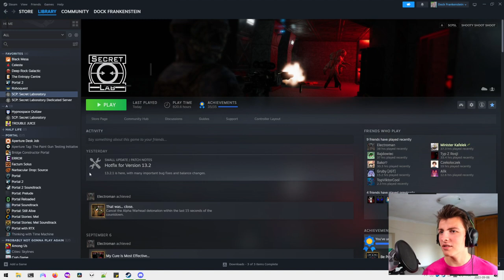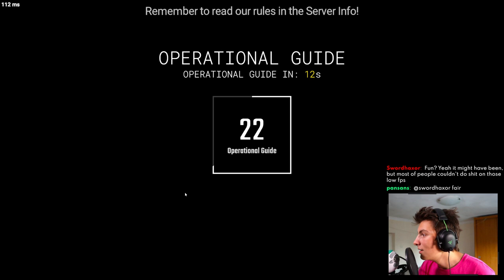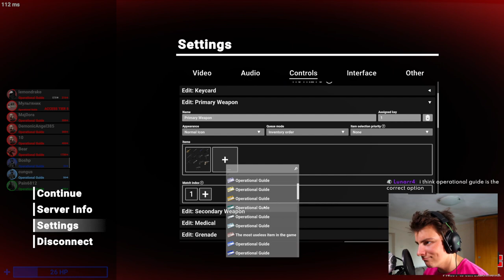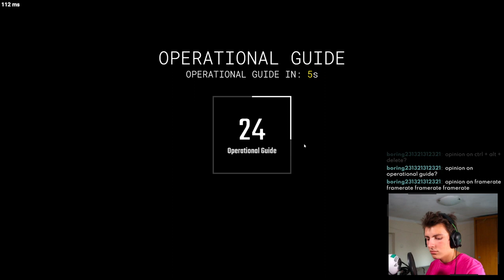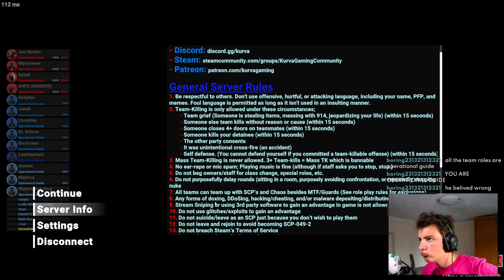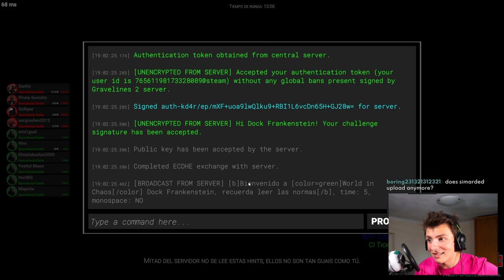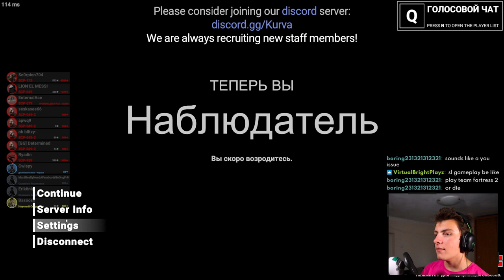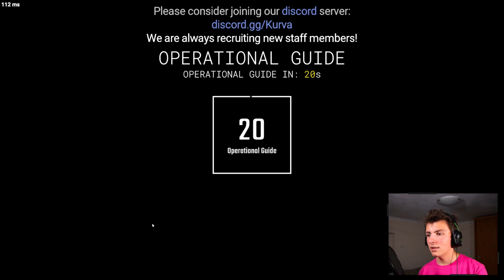Dock Frankenstein Sucks at SL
DESCRIPTION
I blame northwood

TIMESTAMPS
0:00:00 Starting Soon
0:10:56 Intro
0:15:08 SCPSL
1:52:25 Ending